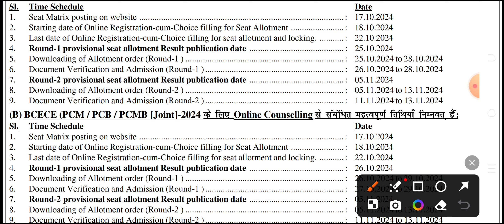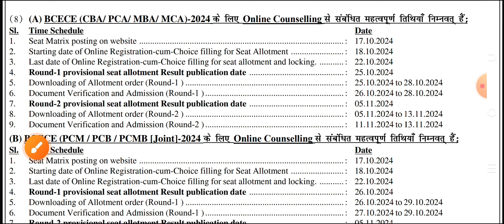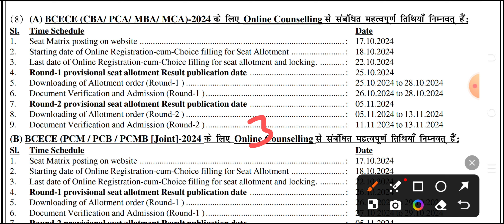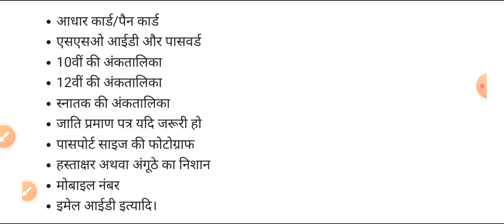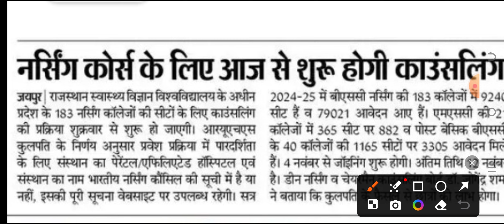BSC NURSING COUNSELING START TODAY ALL STATE